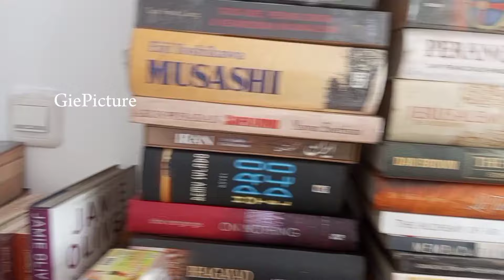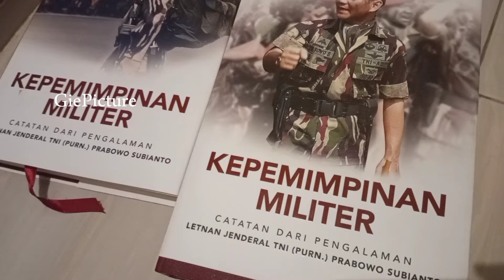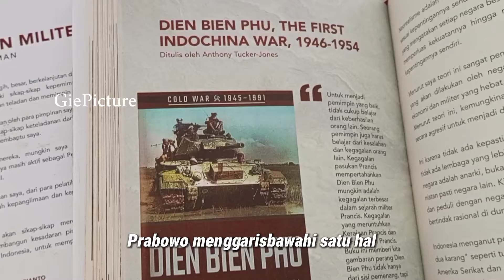Prabowo berburu buku di Pasar Loak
Jika ingin menghancurkan sebuah bangsa dan peradaban, hancurkanlah buku-bukunya, maka pastilah bangsa itu akan musnah.
Kalimat bijak Milan Kundera, seorang novelis Perancis kelahiran Cekoslowakia yang meninggal di usia 94 pada tahun 2023 rupanya begitu menginspirasi seorang Prabowo Subianto. Betapa penting dan berharganya sebuah buku bagi pendidikan dan perkembangan peradaban sebuah bangsa.

Tak heran jika di kantor dan rumahnya di Hambalang, Prabowo mengoleksi ribuan buku yang tersusun rapi di satu ruang perpustakaan pribadinya. Dan kecintaan Prabowo pada buku rupanya sudah mengakar sejak beliau masih remaja dan juga saat menjadi prajurit TNI.
Dalam wawancaranya dengan Najwa Shihab, Prabowo mengaku melahap segala jenis buku, mulai dari politik, filsafat, ekonomi, biografi hingga fiksi. Namun dari sekian genre buku, beliau sangat menggemari buku bertema kepemimpinan militer.

Dalam buku “Kepemimpinan Militer” jilid 2 yang ditulisnya sendiri, Prabowo Subianto mengaku jika dirinya dikenal sebagai prajurit yang kerap membawa buku ke medan perang. “Saya percaya seorang pemimpin militer tidak hanya perlu tahu cara berperang, tetapi juga mengetahui apa itu perang dan kenapa kita berperang. A leader is a reader. Pemimpin militer harus mau dan harus mampu membaca,” begitu pengakuannya.

Prabowo Subianto menambah deretan nama negarawan tanah air yang memiliki kemampuan membaca sekaligus menulis buku dengan baik. Saat senggang kadang dipakai untuk berburu buku, mulai dari book store di dalam mall ataupun lapak buku loak pinggiran jalan. Baginya sebuah buku tak akan berubah fungsinya dimana dia ditempatkan.

Buku merupakan gerbang dunia, dan membaca adalah kunci masuknya. Dalam buku “The First Indochina War, 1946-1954” yang menjadi salah satu buku favoritnya, Prabowo menggaris-bawahi satu hal. Bahwa untuk menjadi pemimpin yang baik, tidak cukup belajar dari keberhasilan orang lain, namun harus pula bercermin dari kesalahan dan kegagalannya.

script & edited by sergius sutanto